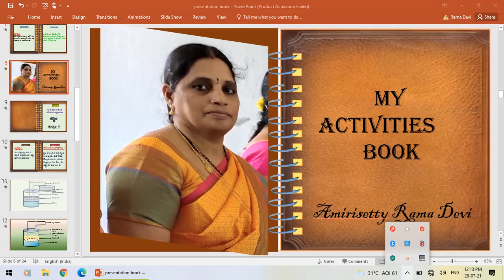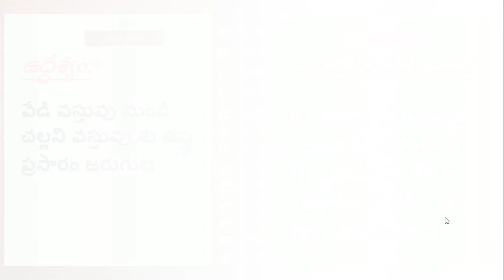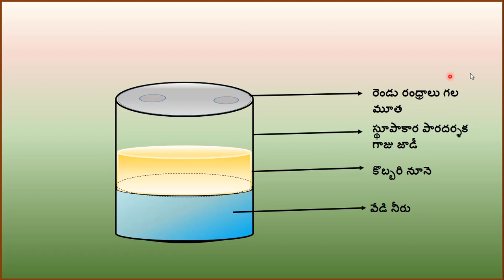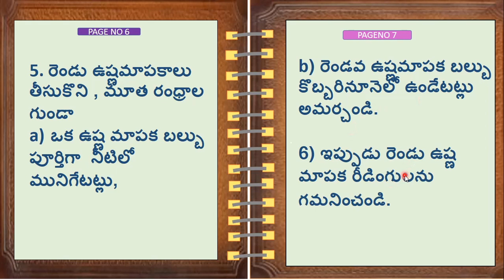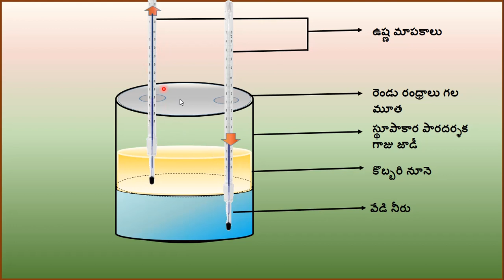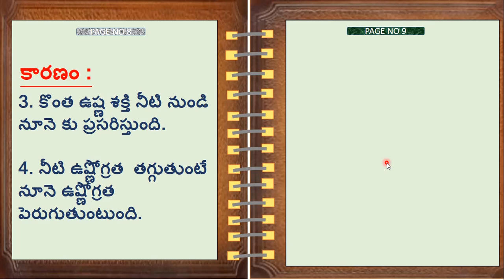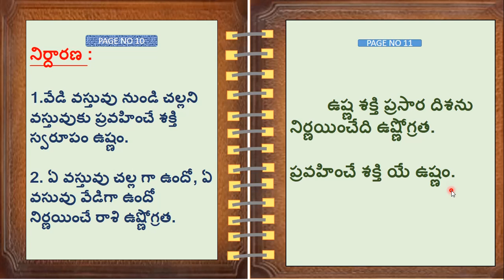ఉష్ణం - కృత్యం 4 ; 10 వ తరగతి భౌతిక రసాయన శాస్త్రములు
ఉష్ణ ప్రసారము - వేడి నీటి నుండి  కొబ్బరి నూనె కు యానిమేషన్ తో